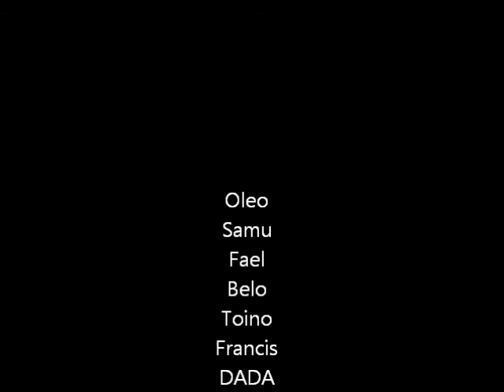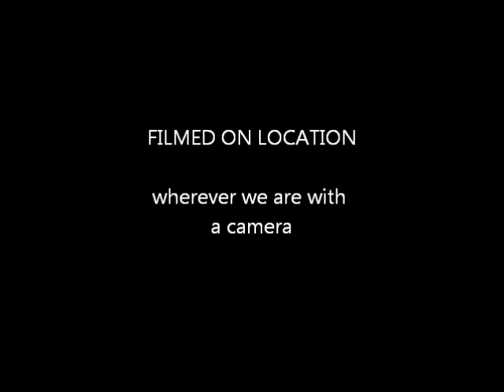The supers (Grande fim)